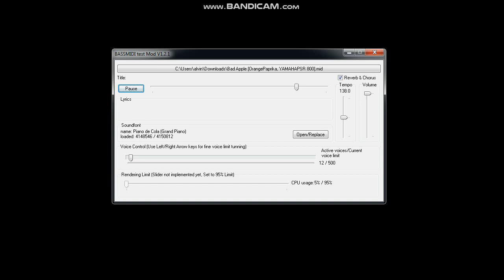[BLACK MIDI/BMTM] Bad Apple 1.46 Million Notes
Made by: YAMAHAPSR 800 and Orangepaprika 67
Original author video:
Technical Information:

MIDI Filename: Bad Apple [OrangePaprika, YAMAHAPSR 800].mid
MIDI Size: 11 MB
MIDI Note Count: 1,461,663
Soundfont used: Piano de Cola